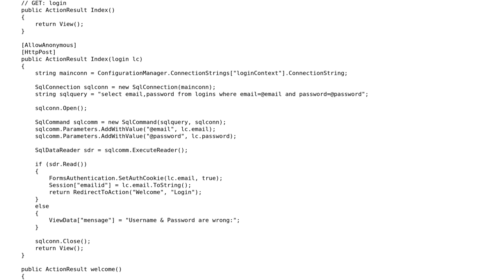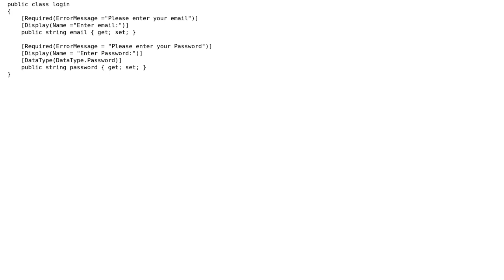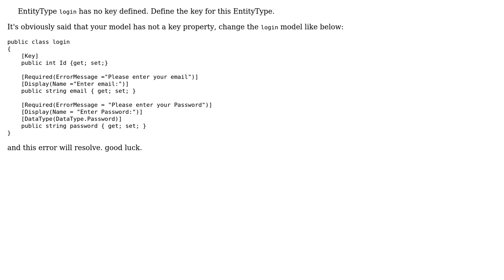Failed to create login in ASP.NET using Entity Framework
With thanks & praise to God, and with thanks to the many people who have made this project possible! | Content (except music & images) licensed under CC BY-SA | Music | Images & others | With thanks to user mateus santana user Hamed Moghadasi and the Stack Exchange Network Trademarks are property of their respective owners. You are responsible for your own actions.